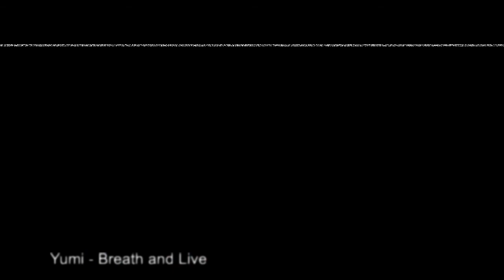Yumi - Breath and Live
Looks garbage , but why would we care?